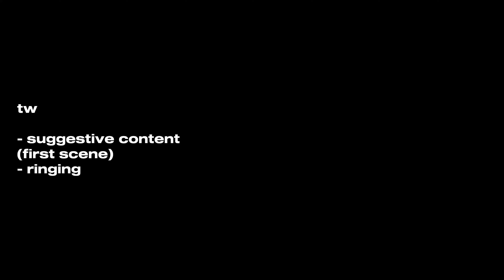Babysitting || FNaF x GC || Michael Afton + Jeremy Fitzgerald || tw || Part 2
☆ Description ☆

⚠️WARNINGS⚠️:

- Suggestive Content
- Ringing noises

Notes✏:

🎶Lyrics🎶:

Characters Featured:

- Michael Afton
- Jeremy Fitzgerald
- Gregory Afton/Xiao
- Delilah Xiao

Amino @MikeFuxkingDied

Roblox @devsnowy (Display Name: buddyboo)